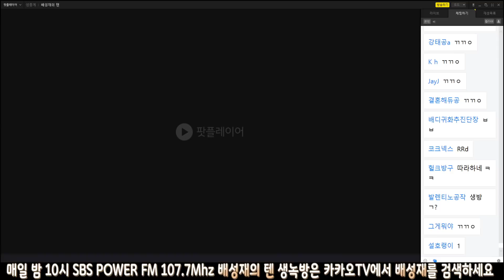20191107 배성재의 텐 with : 김소혜 (쇼미더 펭픽) feat. 라디오인줄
재밌게 보시고 '좋아요' 한번만 부탁 드립니다.
매일 밤 10시 107.7MHz 배성재의 텐 생녹방은 카카오TV에서 배성재를 검색하세요
배성재의텐 모든 영상은 재생목록으로 분류 되어있습니다. 재생목록을 이용하세요